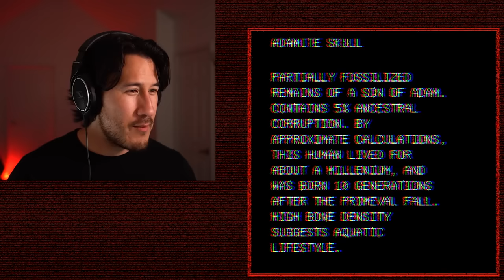3 SCARY GAMES #56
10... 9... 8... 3 Scary Games is back with even more creeps and spooks from the bottom of the ocean... 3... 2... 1...